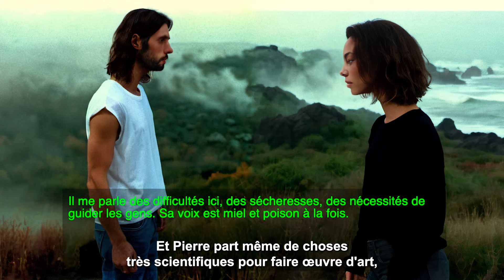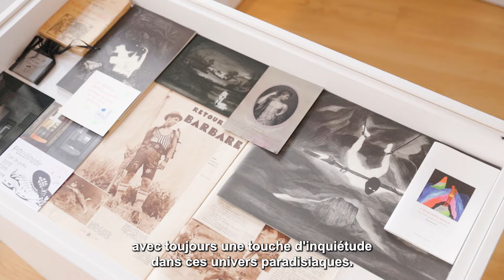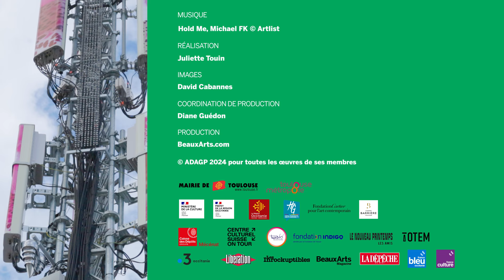Beaux-Arts Magazine était à Toulouse pour la deuxième édition du Nouveau Printemps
La deuxième édition du festival de création contemporaine Le Nouveau Printemps s’empare du quartier des Carmes / Saint-Étienne, du 30 mai au 30 juin 2024.

Alain Guiraudie, auteur et réalisateur invité par le festival a choisi d'inviter une vingtaine d'artistes à travailler autour de ce que le monde contemporain peut nous promettre pour demain, avec la part de fantasme et d’inquiétude que cela comporte.

Il revient sur cette édition avec Beaux-Arts Magazine.